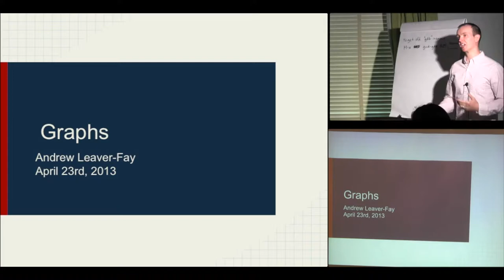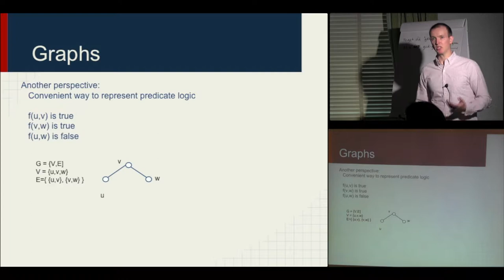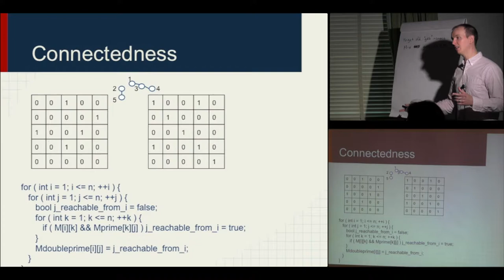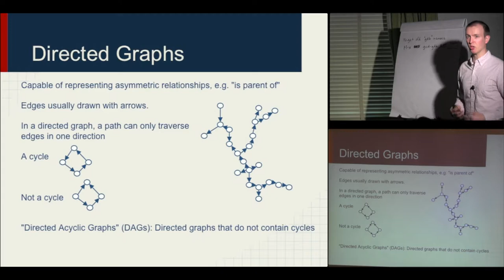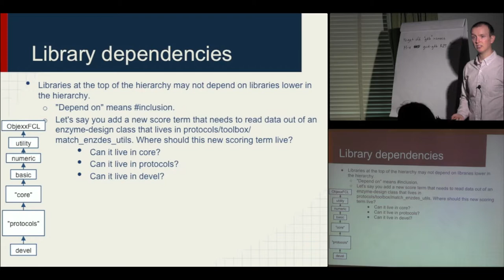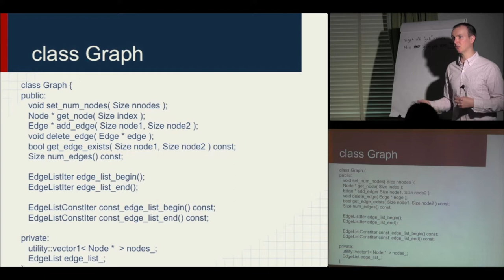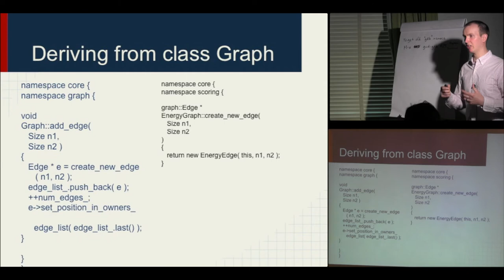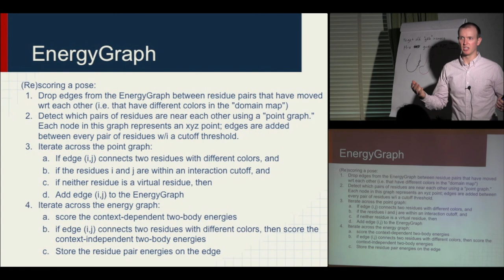Rosetta Boot Camp, 2013, Lecture 4: Graphs in Rosetta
Presentation #7:
Andrew Leaver-Fay introduces the computer science concept of a graph.  Rosetta relies on graph data structures in many places, and the graph classes are covered here.  This lecture covers Rosetta library "core.1"